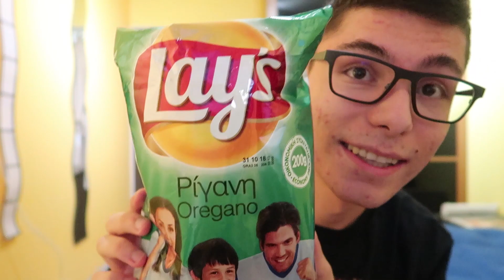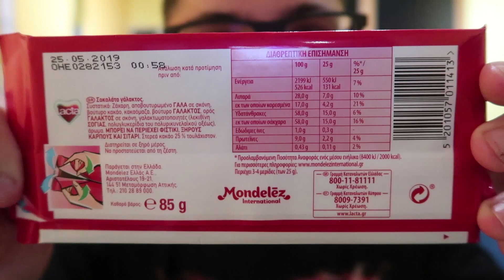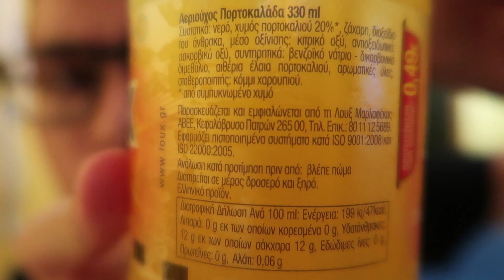SERBIAN BOY EATING GREEK SNACKS AND CANDY!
After coming back from holiday, I have brought some snacks and candy from Greece. In this video I tried some of those things out. Are you curious  what I am going to eat or how my reaction will be? Check the video out!

With 50 likes on this video, I am going to make a second video with other snacks and candy from Greece. ;)